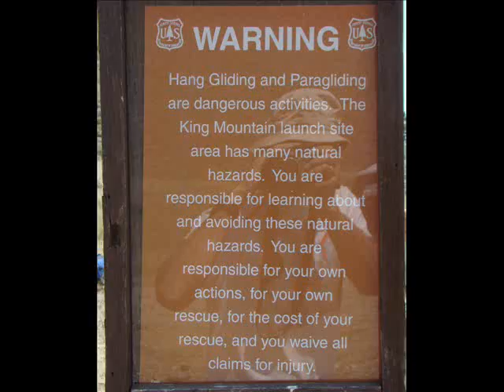King Mtn. Day 1 2008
Day 1 of hang gliding competition at King Mtn. Idaho. Thank you Lisa for organizing a great meet and all the hard work you do for USHPA. Thank you to the the launch directors Donna,Joel,And (?) for your hard work and dedication.